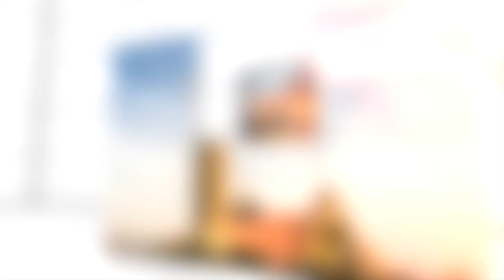National Talk: 'Controversy Sparks FG's $150bn Samoa Deal' - 12th July '24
National Talk: 'Controversy Sparks FG's $150bn Samoa Deal' with Mr. Dunason L.A Dangbile (Research Consultant)  - 12th July '24